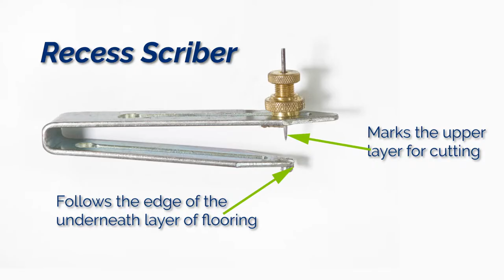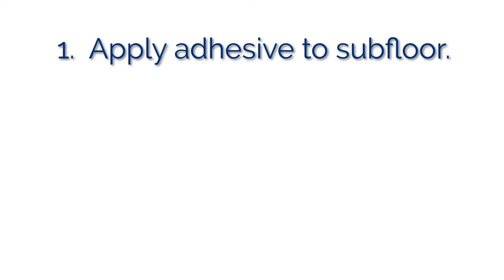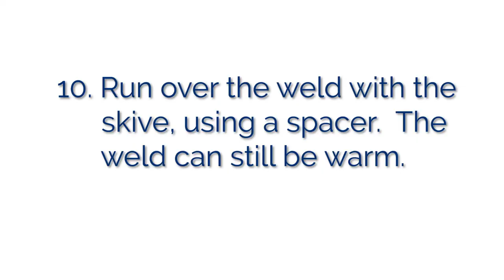Heat Welding Resilient Sheet video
The proper technic to perfectly heat weld your Resilient Sheet flooring.